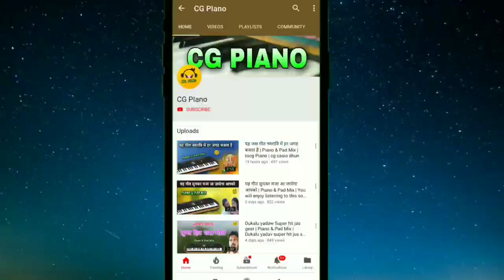छत्तीसगढ़ में धूम मचाने वाला सुपर हिट गीत | Piano & Pad Mix | cg piano | cg Casio dhun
नवा नवा Piano Song ( PIANO VERISION ) सांग
धन्यावाद 💐💐💐
                            🙏🙏  जय जोहर  🙏🙏